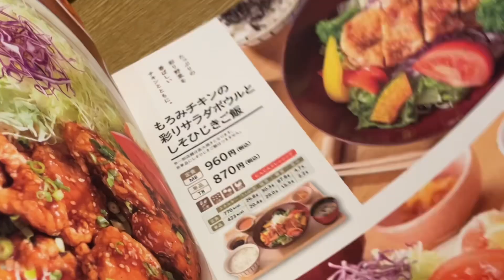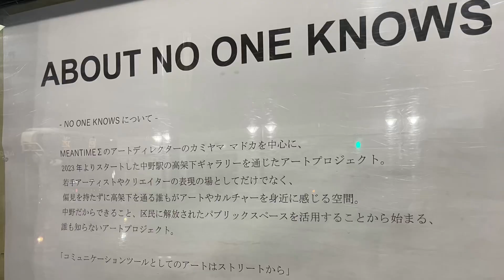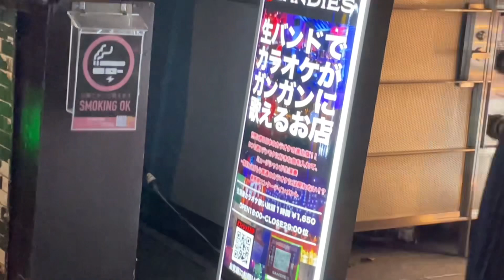동경여행5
나카노-시모기타자와-오모테산도